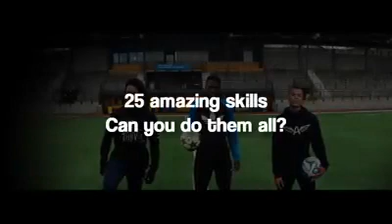25 amazing soccer tricks and skills